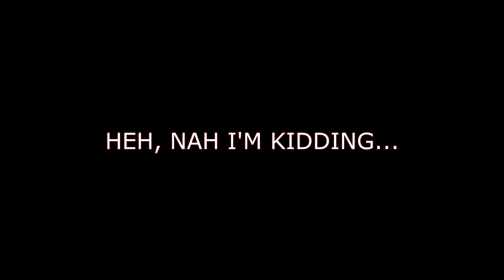The qualities of a ghost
G is for ghosts.
H is for HOLY MOTHER OF CHEESE A GHOST
O is for OH MY LORD A GHOST
S is for SWEET SOMETHING SOMETHING... GHOSTS
T is for Toast